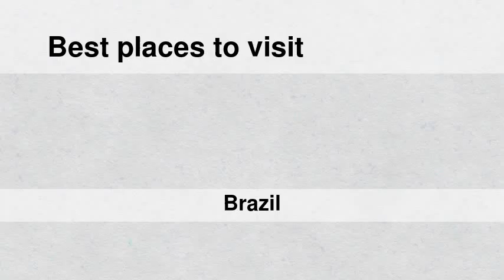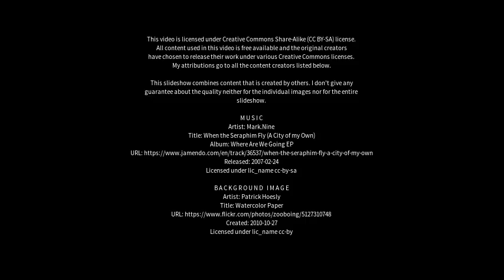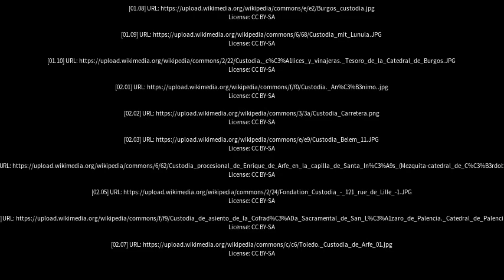Best places to visit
Best places to visit - Custódia (Brazil) Best places to visit - Slideshows from all over the world - City trips, nature pictures, etc.